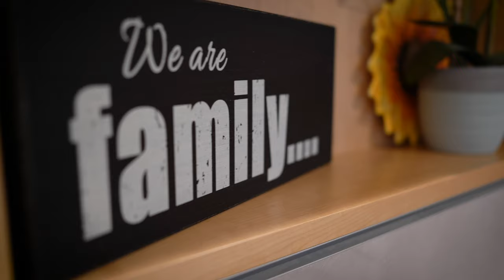Holiday Inn Express Boston / Promo Video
Promotional video for Holiday Inn Express Boston